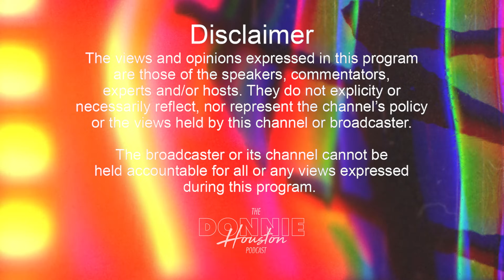Big Troy (S.U.C.): Southside History, Meeting DJ Screw, 4th Ward, Big Jut, Health Issues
Big Troy is a member of DJ Screw's Screwed Up Click who wasn't a rapper but you would hear him on many tapes talking and/or freestyling. In his first ever interview, he sits down with Donnie Houston to talk about his life growing up in Houston, his close relationship with DJ Screw, 4th Ward and a lot more. This is one of those ones!